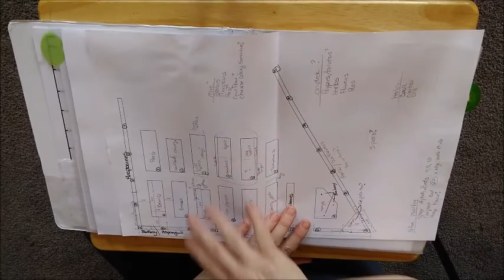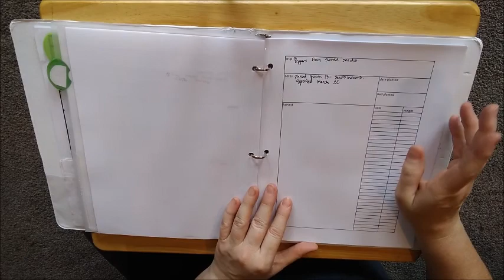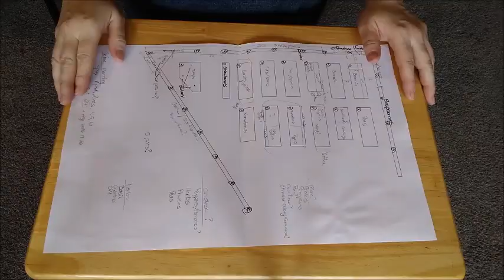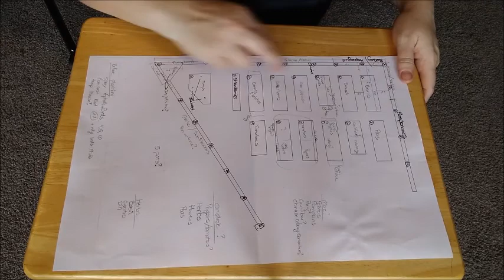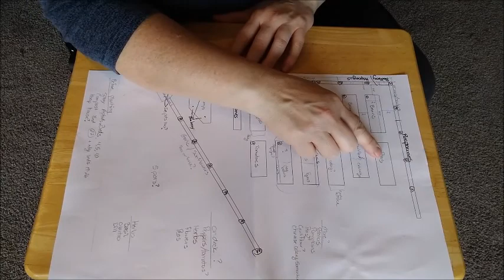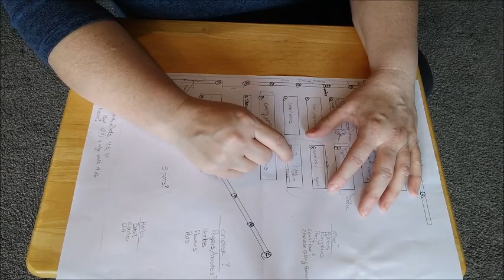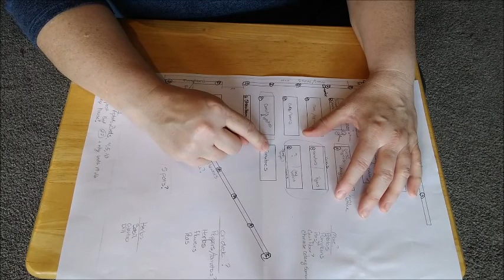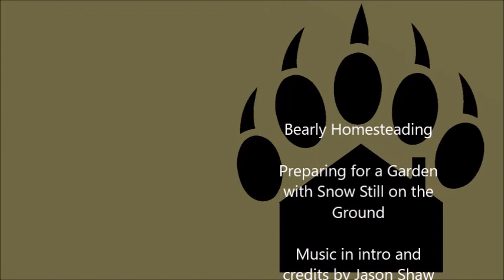How to Prepare for a Garden with a Foot of Snow on the Ground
Spring may have come on March 20, but up here at 8000 ft it does not start to look like spring until about Memorial Day.  So, we have a lot to do now so that when it does resemble spring outside we are ready to hit the ground running.

The main thing is to start as many things inside as we can.  Today we talk about two things: seeds and turkeys.  Our seeds are starting in grow boxes that we have made.  As the plants sprout and grow we move into larger containers until we can permanently move them out to the garden.  Out turkeys are started in a brooder that we put in the garage at this time of year.  It takes up a lot of room, but it is worth it since it won't be warm enough outside for them for at least another 6 weeks or so.

We also have a lot of planning that we do now so that we can get right to work once the weather cooperates. We keep all of out garden plans in a single binder that can be brought out to the garden as we are planting, working, and harvesting.

Music in the title and credits of this video by Jason Shaw and is used by permission under the Attribution 3.0 United States license